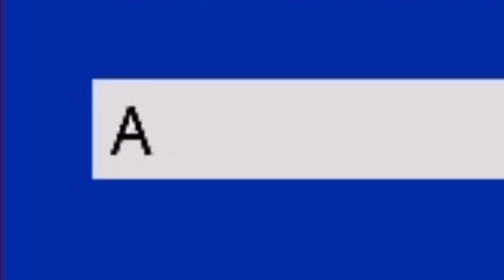【Switch勢必見】Switchでフォートナイトを軽くする方法【フォートナイト】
さおりさん年内300人目指してます
心優しい方登録お願いします。

【さおりさんのチャンネル】

〜もくじ〜
00:00 オープニング
04:17 Switchを軽くする方法1つ目
05:18 Switchを軽くする方法2つ目
05:55 Switchを軽くする方法3つ目
06:32 Switchを軽くする方法4つ目

【フォトナが上達出来るメンバーシップ】

AKIRA285

【Mildom】